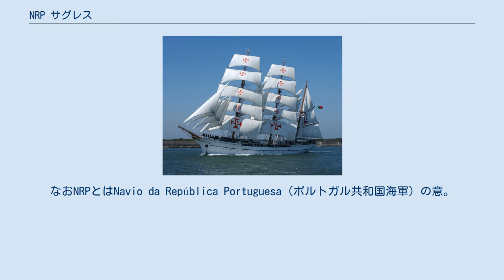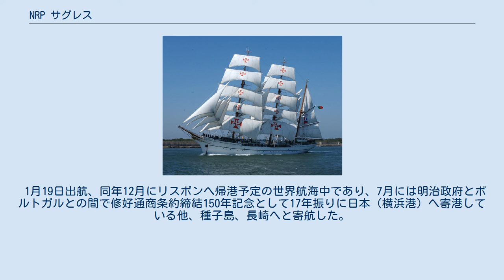NRP サグレス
N.R.P サグレス（ラテン文字 N.R.P SAGRES）は、ポルトガル海軍所有の大型練習帆船である。
 サグレス名としてポルトガル海軍史上3代目の船であり、一般にサグレスIIIとして知られており、帆に描かれたエンリケ航海王子ゆかりのキリスト騎士団の十字紋章も有名である。
 船名であるサグレスとは、ポルトガル南端に位置するアルガルベ地方ヴィラ・ド・ビスポに属する町の名であり、大航海時代の原点となり、エンリケ航海王子が航海学校を設立したサグレス岬に由来する。
なおNRPとはNavio da República Portuguesa（ポルトガル共和国海軍）の意。
 この3檣バーク型帆船は当初ドイツ海軍船「アルベルト・ レオ・シュラゲーター」として1937年ドイツ、ハンブルクにある造船会社ブローム・ウント・フォスにて起工進水し、練習船として運用されていた。
第二次世界大戦後、サグレスは連合国によって収用され、その後アメリカ合衆国によって没収される事となる。
1948年にアメリカ合衆国が5000ドルでブラジルへと売却、リオデジャネイロへと曳航されブラジル海軍の練習船グアナバラとして運用された。
 1961年10月10日、老朽化していた練習船サグレスIIの代替船としてポルトガル海軍が15万ドルで購入し、1962年1月30日以降、NRP サグレスIIIと改名し1978年、1983年共に1年間の世界航海などを経て現在に至っている。
その際に大阪世界帆船まつり’83に参加し、大阪港にも寄港している。
 1月19日出航、同年12月にリスボンへ帰港予定の世界航海中であり、7月には明治政府とポルトガルとの間で修好通商条約締結150年記念として17年振りに日本（横浜港）へ寄港している他、種子島、長崎へと寄航した。